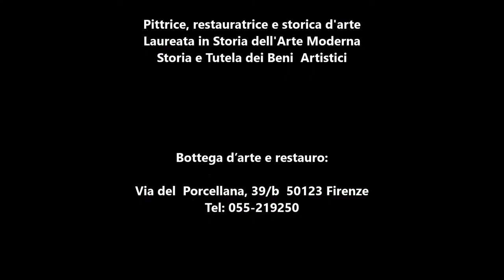Scopri l'Artista Giottesco Bernardo Daddi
Questo video mostra alcune curiosità legate alla storia dell'arte di Firenze e provincia, in questo short in particolare scoprirete alcune curiositàlegate all'artista giottesco Bernardo Daddi di origini mugellan e aiitvo in Firenze. Il presente video è uno degli argomenti affrontati nel corso di storia dell’arte "Viaggio nell'Arte" di Elisa Marianini. E’ possibile richiedere le videolezioni registrate